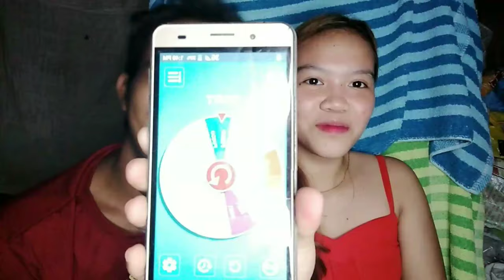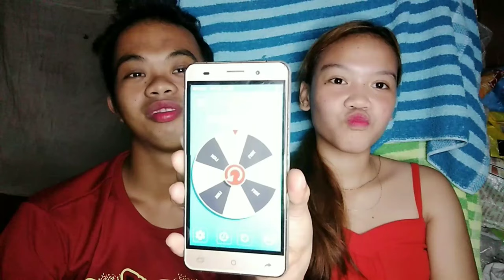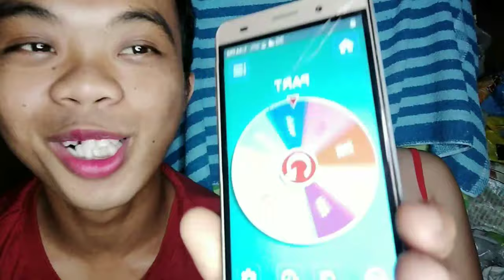LICK OR BITE CHALLENGE | Dong Ling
Hope you guys enjoy it and thank you guys for the love and support ❤️